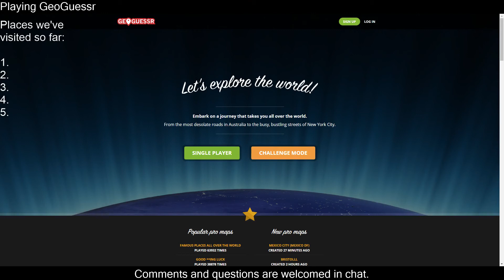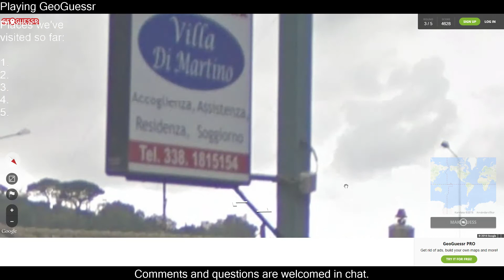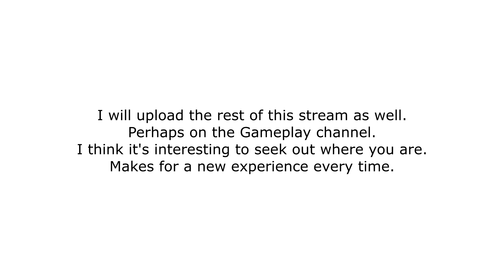GeoGuessr Stream Part 1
We visit England, Australia? and Mexico?